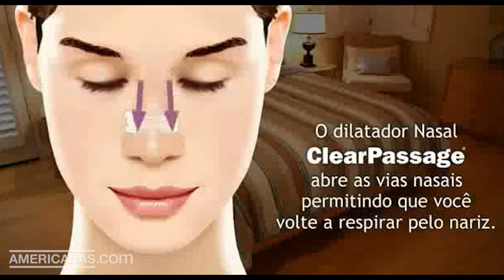Dilatador Nasal Pequeno - ClearPassage | Americanas.com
Apenas para uso externo. Não use em pele irritada, queimada de sol ou sobre feridas. Não deixe na pele por mais de 10 horas diárias. Em caso de irritação ou rachaduras, descontinue imediatamente o uso. Não deve ser usado em crianças com menos de 5 anos. É melhor retirar o dilatador enquanto estiver no banho ou lavando o rosto. Após molhar o dilatador nasal, afrouxe as bordas e puxe calmamente os dois lados. Jogue o dilatador fora, após sua remoção. Se sua pele ficar ressecada, use um hidratante depois de removê-lo.